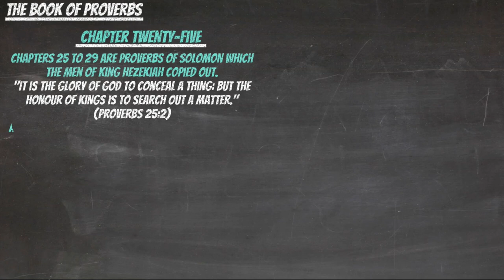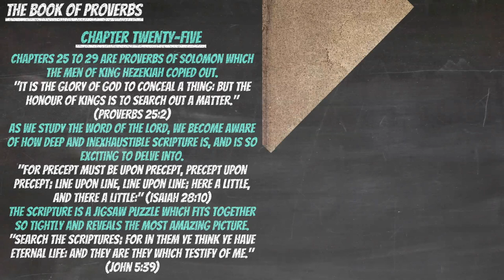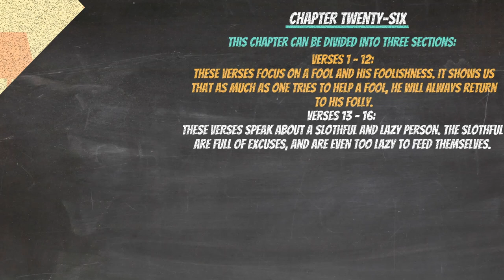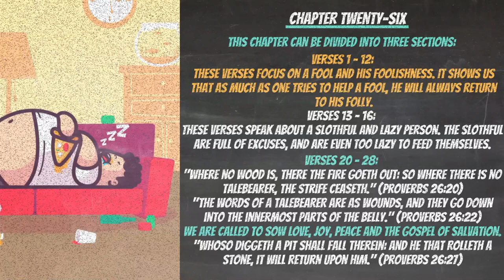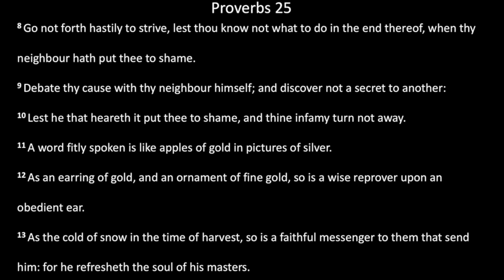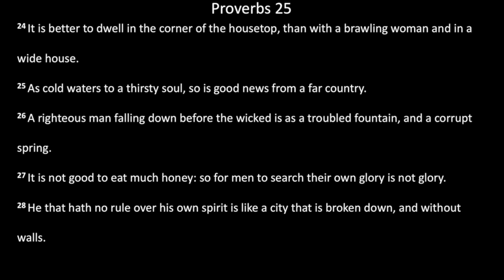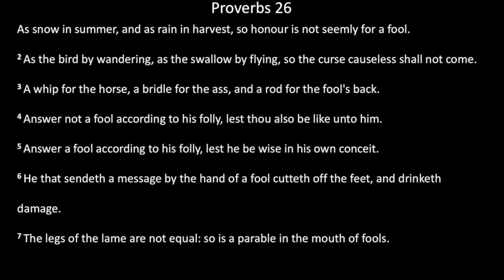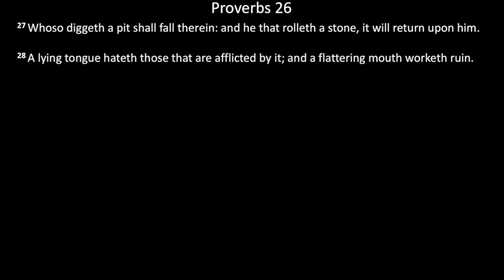Bible Reading: 17 June - Proverbs 25 - 26